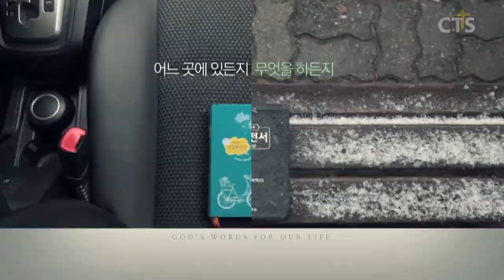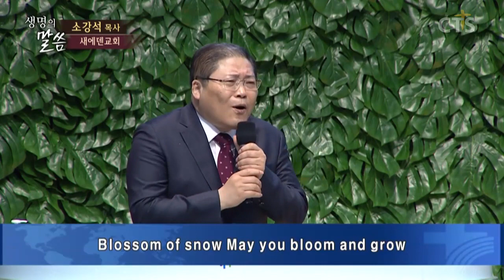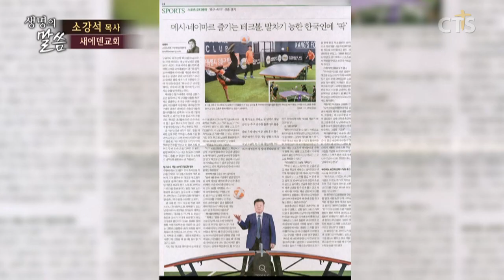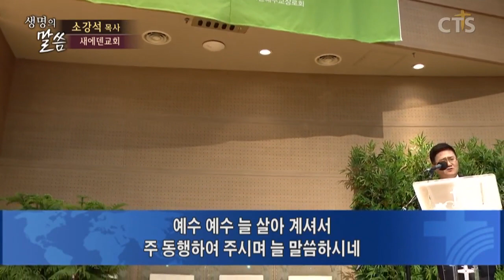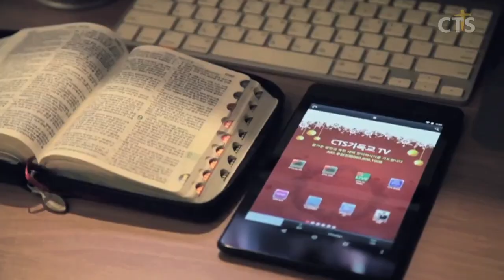소강석목사 설교_새에덴교회 | 다시 웃으며 가세요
다시 웃으며 가세요

눅24:13-20
13. 그 날에 그들 중 둘이 예루살렘에서 이십오 리 되는 엠마오라 하는 마을로 가면서
14. 이 모든 된 일을 서로 이야기하더라
15. 그들이 서로 이야기하며 문의할 때에 예수께서 가까이 이르러 그들과 동행하시나
16. 그들의 눈이 가리어져서 그인 줄 알아보지 못하거늘
17. 예수께서 이르시되 너희가 길 가면서 서로 주고받고 하는 이야기가 무엇이냐 하시니 두 사람이 슬픈 빛을 띠고 머물러 서더라
18. 그 한 사람인 글로바라 하는 자가 대답하여 이르되 당신이 예루살렘에 체류하면서도 요즘 거기서 된 일을 혼자만 알지 못하느냐
19. 이르시되 무슨 일이냐 이르되 나사렛 예수의 일이니 그는 하나님과 모든 백성 앞에서 말과 일에 능하신 선지자이거늘
20. 우리 대제사장들과 관리들이 사형 판결에 넘겨 주어 십자가에 못 박았느니라